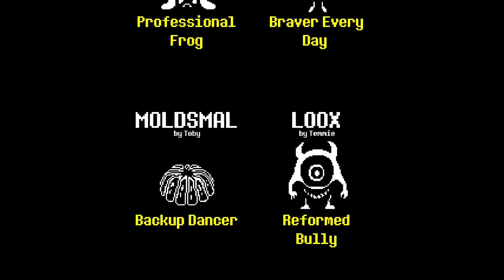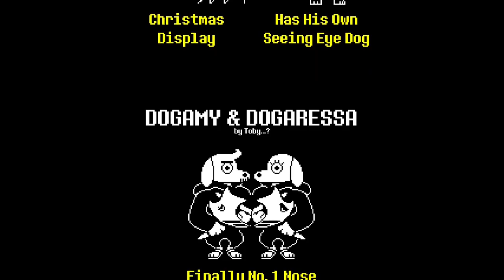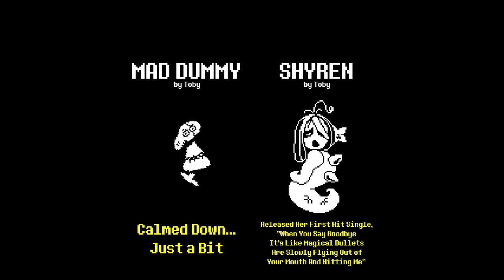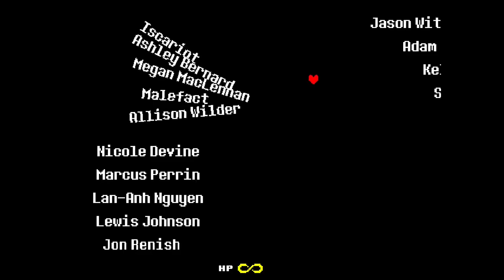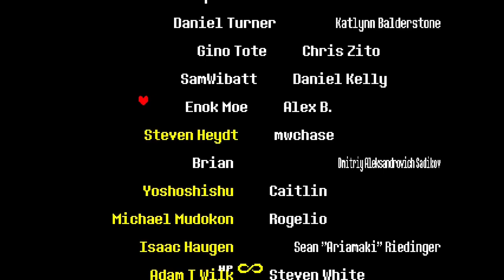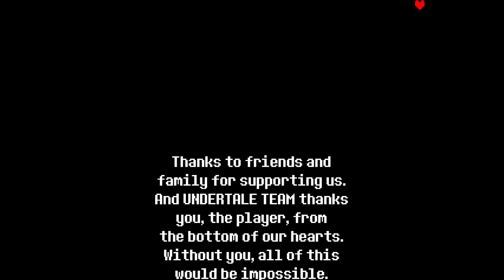FINALE | Undertale Part 23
In today's episode of Undertale, we say goodbye to everyone and leave the underground once and for all!

0:00 - Intro
0:49 - Talking to everyone
1:05:37 - Ending
1:09:23 - Credits
1:13:26 - Special Thanks
1:16:30 - The End